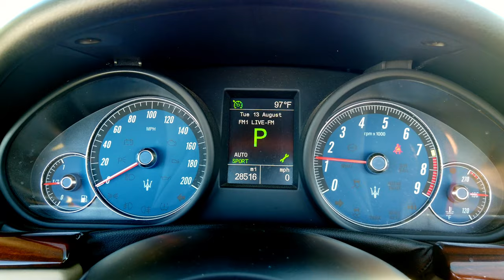2013 Maserati GranTurismo Cabriolet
This 2013 Maserati GranTurismo shows just over 28k miles and is finished in Rosso Trionfale Metallic with a beige leather interior.
Power comes from a 4.7-liter DOHC V8 backed by a 6-speed ZF automatic transmission. The Ferrari-derived 4.7-liter V8 was rated at 433-horsepower and 361 lb-ft of torque when new.
Zero to sixty was a claimed 4.9 seconds with a top speed of (drag limited, mfr-s claim): 176 mph.
The GranTurismo was penned by Jason Castriota at Pininfarina. This example wears stock 20' Neptune Alloy wheels. Features include Brembo brakes at all four corners, electronic braking distribution, stability management, and Skyhook automatic damping control.